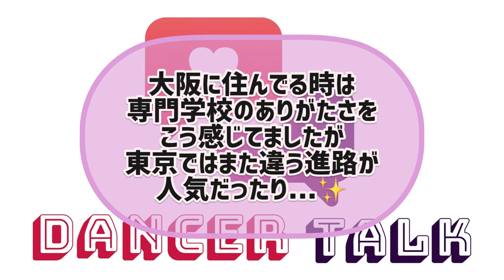②【ダンサールーツ】優希菜×早野香 対談 ❇︎中編❇︎〈ダンス専門学校のメリットって何？〉from 💟DANCER TALK💟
0:00　ダンスの専門学校ってどんなところ？
0:41　高校卒業後の進路選び
1:47　大阪芸術大学ダンス科
2:16　専門学校のメリット/デメリット
5:00　大阪DAおすすめポイント
7:27　ダンサートークの原点！？

東京に住んでいれば色んなお仕事経験のある先生がダンススクールでも受けられますが、地方だと中々メディア等のお仕事をしてるダンサーさんと触れ合える場所は少ないもの。
大阪のダンス専門学校を卒業した２人が学校はどんな場所だったのか経験を語ります💃🕺
進路に悩めるダンサーさんは是非今後の参考にしてみて下さい(^ ^)♪

▽4月から開校‼️優希菜ダンススクールの公式instagramはこちら▽
『Dance Studio DiVa』

💋👯優希菜➡️DANCE経歴👯💋

平成25年 3月
Be Up Live&Dance Circult 2013
【JAMOSA】バックダンサー
 平成25年 11月
【SoulJa】バックダンサー
平成26年  6月
DANCE BLOW
《エロいDIVA》準優勝
平成26年 8月
クリアアサヒPresents 『復活のヤッサ‼︎』
【ウルフルズ】バックダンサー
平成26年 9月
骨髄移植推進キャンペーンミュージカル
《明日への扉》ダンサー出演
平成26年　10月
ニューヨークへ海外研修
・セントラルパークにてパフォーマンス
平成27年 2月
TOC LIVE TOUR 2015
【IN PHASE】大阪&名古屋公演
【TOC(ヒルクライム)】振付&バックダンサー
平成27年 4月
【三代目 J Soul Brothers】
《Summer Madness》PV出演
平成27年 5月
【ELIO】Twilight
《MV出演》
平成27年 7月
KOBUKORO LIVE TOUR 2015『奇跡』
【コブクロ】バックダンサー
ひとのうただけどつるのうた3ライブ2015
 【つるの剛士】バックダンサー
平成27年 8月
クリアアサヒpresents
ウルフルズがやって来る！【ヤッサへ15!ボンツビパーティー】
平成27年 10月
ユメトモの舞ツアー2015秋
【夢みるアドレセンス】バックダンサー
平成27 12月
DANCE ADDICTED
《エロいDIVA✖︎Aja》3位入賞
Be Up Live&Dance Circult 2016
【山口リサ】バックダンサー
平成27年 6月
【恋せよダイアンガールズ】
ヘアケアシリーズ《Dian》CM出演
《カーリー・レイ・ジェプセン》と共演
平成27年 12月
【COUNT DOWN LIVE】
CITY WALK OSAKA
K-106の生バンドでダンサー出演
平成28年 3月
MBS特番
『アーッと驚く！カンサ偉人博覧会』
4時間生放送に《パフォーマー》として
TV出演
平成28年 8月
【MUSIC FESTA】
TOC(ヒルクライム) バックダンサー
平成28年　9月
SHADY feat.ViViNA
【ONEチャン】MV出演
平成29年　　8月
ARM STRONG feat. GAZZILA
【CHAIN SMORKER】MV出演
平成30年   3月
VIGORMAN
【BAD LADY】MV出演
HEAD BAD
【SICK LADY】MV出演
平成30年 9月
クリアアサヒPresent OSAKAウルフルカーニバル ウルフルズがやってくる！ヤッサ2018 ガッチューOSAKA
平成31年　2月
TAK-ZワンマンLive
【TAK-Z】バックダンサー
平成31年　3月
J:COM 《キッズクラス 》
TV取材
令和元年　10月
《音色》
【Lugz&Jera】
振付け&バックダンサー

▼撮影スペース提供▼
『BAR CLOSET』
※現在〔まん延防止等重点措置〕により時短営業または休業となってる可能性がありますので詳細は以下マッキンさんのSNSからご確認下さい。

🎈Hirofumi Makino's SNS🎈

💚『DANCER TALK』 LINE公式アカウントはこちら💚
※新着動画アップロードの通知が届くよ📣
　チャンネルへの意見やリクエストも直接メッセージ出来ちゃう😆

※感染予防対策をしながら撮影しました。
※東京⇒大阪へ行く際のPCR検査【陰性】
　東京に戻ってから2週間以上経ちましたが毎日検温し体調は良好◎
　念の為もう一度PCR検査しましたが【陰性】でしたのでご安心下さい。